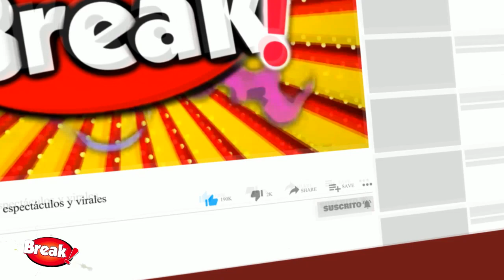MILETT FIGUEROA SE REENCONTRÓ CON MICHELLE SOIFER TRAS SER ENEMIGAS PÚBLICAS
Luego de protagonizar tensos momentos en diferentes programas de televisión, Michelle Soifer y Milett Figueroa reaparecieron juntas y limaron asperezas.